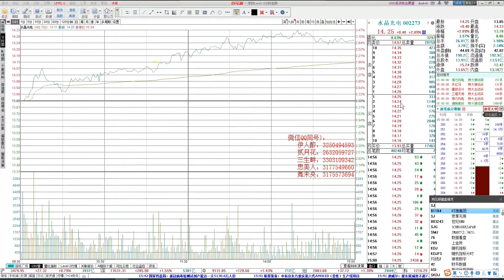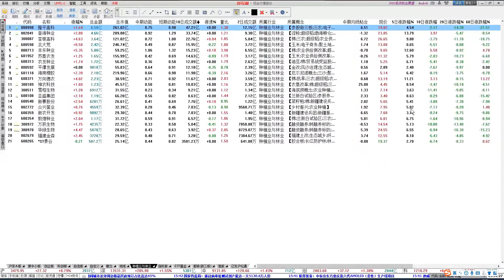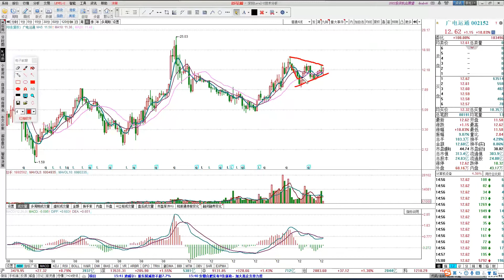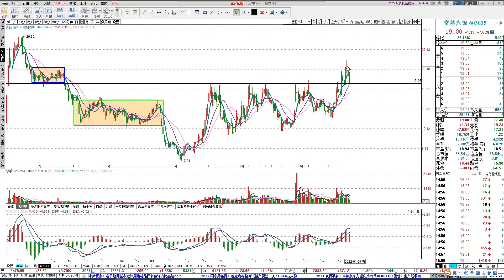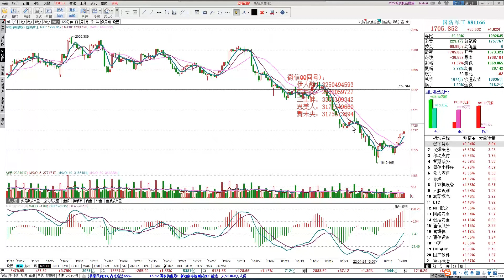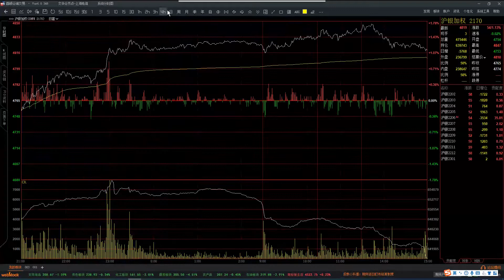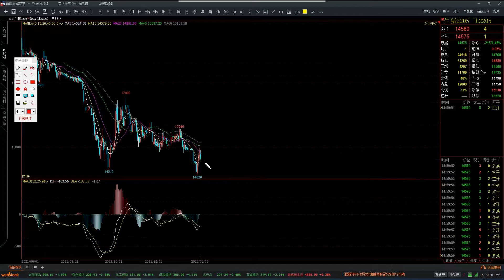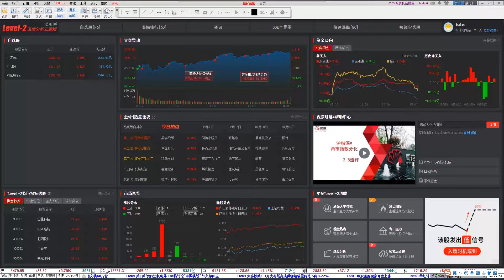2022/02/09 A股盘后股票行情分析 | 缠论 都业华